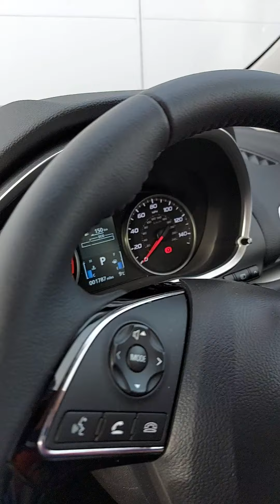missiles uk factory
marvel. God...covid..variant..cheese

uk armaments  factory